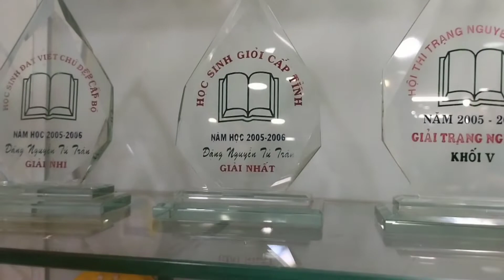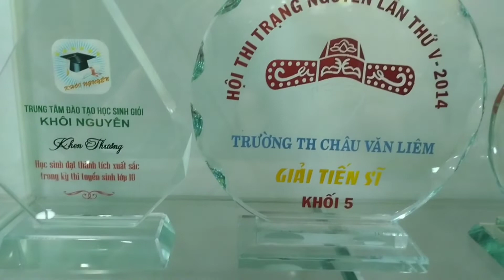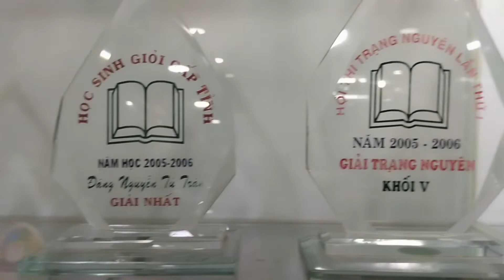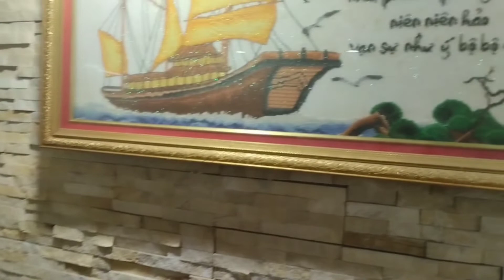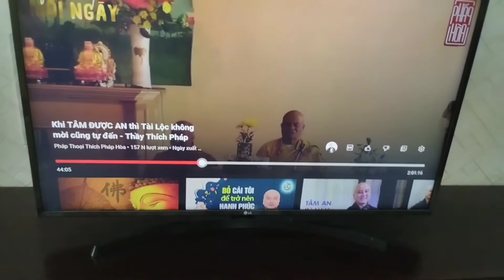Vlog 24: Vài góc nhỏ yêu thích trong ngôi nhà của cô Tiên